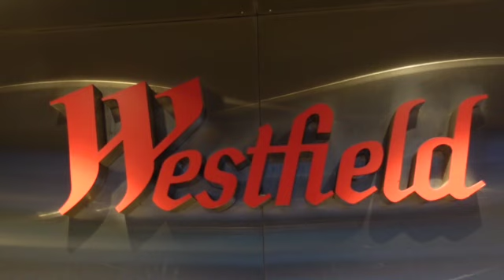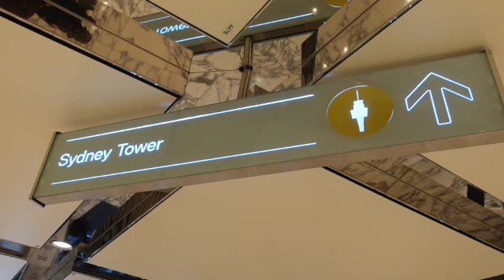AUSTRALIA Travel | A day in a life - SYDNEY - (Music video)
Also, share to family and friends.✨